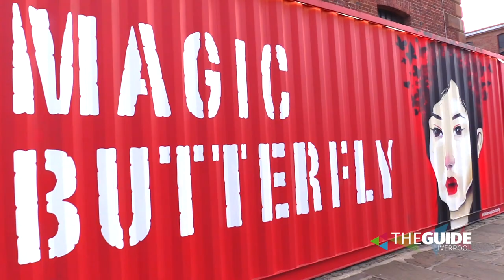Virtual reality meets opera at Albert Dock this weekend with 'Magic Butterfly' | The Guide Liverpool